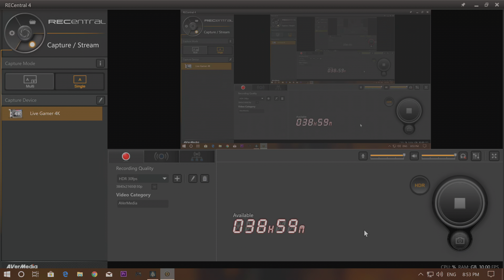[4K HDR ] Assassin's Creed Odyssey Walkthrough Ep.142 Challenging the Tempest